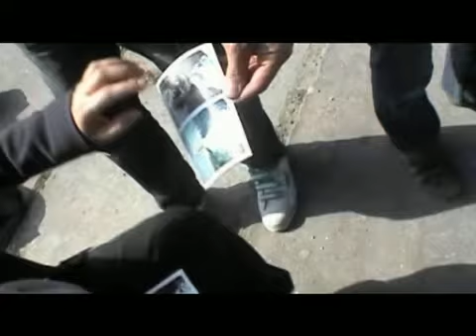CATALOGUE.mov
CATALOGUE SPRING SUMMER 09